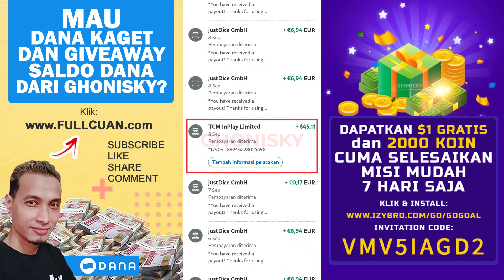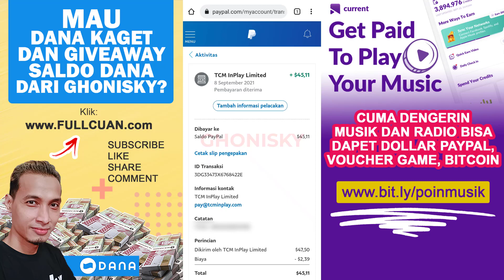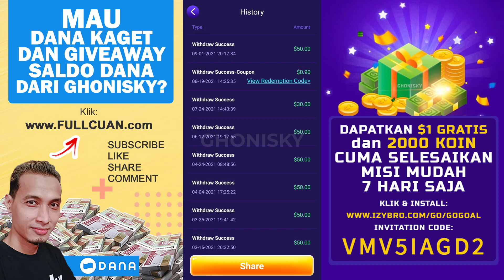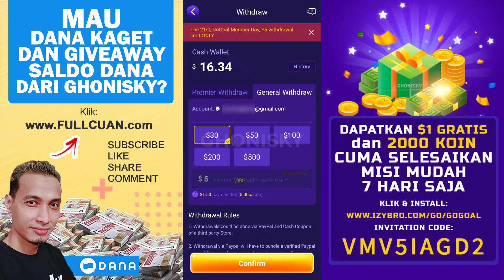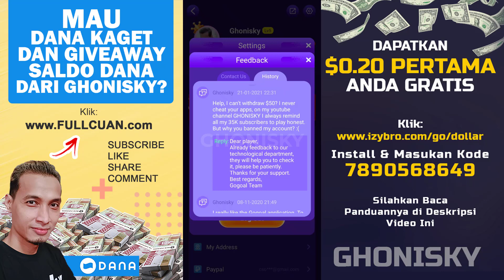KAMU JUGA BISA DAPET 50 DOLLAR DARI APLIKASI GAME BOLA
Dalam video ini kamu akan mendapatkan informasi terupdate aplikasi gogoal di bulan september 2021 apakah masih membayar atau tidak. Jika kamu lihat videonya dari awal sampai akhir, dan mengikuti tipsnya maka kamu juga bisa dapet 50 dollar dari aplikasi game bola Gogoal perlu diketauhi bahwa aplikasi gogoal ini bukan aplikasi yang baru dirilis yah..

APLIKASI GOGOAL
Tugas Check In dan Selesaikan Misi Harian
🎟️ Kode Undangan: VMV5IAGD2
💵 Terbukti Membayar Hingga $2.501 Lebih

10 APLIKASI PALING SAYA REKOMENDASIKAN!
Berikut adalah Aplikasi Gratisan Penghasil Saldo Dana, Gopay, OVO, Paypal, Crypto (Bitcoin, Litecoin, Dogecoin, dll) Terbaru, Tercepat Yang Sudah Terbukti Membayar Berdasarkan Pengalaman Pribadi Sejak Tahun 2020 Hingga Saat ini !
APLIKASI CLIPCLAPS
Tugas Nonton Video dan Main Game
🎟️ Masukan Clapcode: 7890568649 Bisa Dapat $0.20
💵 Terbukti Membayar Hingga $2.385 Lebih
APLIKASI GAMEE
Tugas Spin, Main Game, dan Ngumpulin Golden Tiket
🎟️ Kode Undangan: Terisi Otomatis
💵 Terbukti Membayar Hingga $1,449.85 Lebih
APLIKASI TIKTOK
Tugas Check In dan Nonton Video Pendek
🎟️ Kode Undangan: F8JN38XLWPYVL Bisa Dapat 20ribu
💵 Terbukti Membayar Hingga 100 Juta Rupiah Lebih
💳 WD via Dana, Transfer Bank
APLIKASI SNACK VIDEO
🎟️ Kode Undangan: 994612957 atau 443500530 atau 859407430
💳 WD via Dana, Gopay, OVO, Shopeepay
APLIKASI INDOTODAY
Tugas Check In, Baca Artikel, dan Nonton Video Pendek
🎟️ Kode Undangan: SSSKWQ atau SSZQ2M
💵 Terbukti Membayar Hingga 10 Juta Rupiah Lebih
💳 WD via Dana, Transfer Bank, Jago
APLIKASI HELO
🎟️ Kode Undangan: D2338681
💵 Terbukti Membayar Hingga 13 Juta Rupiah Lebih
💳 WD via Dana
APLIKASI TOP RICH
Tugas Menaikan Level Game Mobil
🎟️ Kode Undangan: 369464
💵 Terbukti Membayar Hingga 11 Juta Rupiah Lebih
💳 WD via Indodax
APLIKASI GIVVY
Tugas Check In dan Main Game
💵 Terbukti Membayar Hingga $100 Lebih
APLIKASI CURRENT
Tugas Dengerin Musik Sesuai Minat
▶ TAMBAHAN INFO:
Mau Bikin Dompet Coin Terpercaya? Klik
Mau Bikin Dompet Coin Tanpa Verifikasi KTP? Klik atau
Mau Dapat Info Update Plus DANA KAGET?